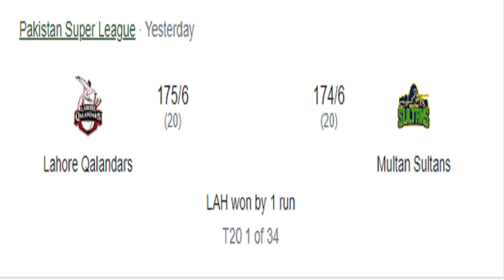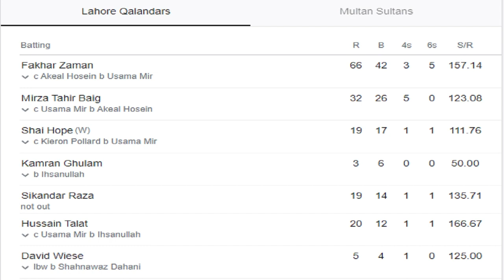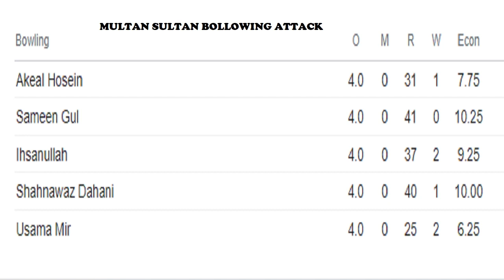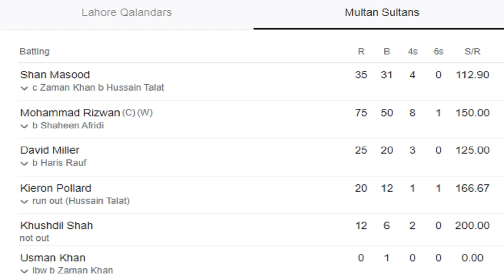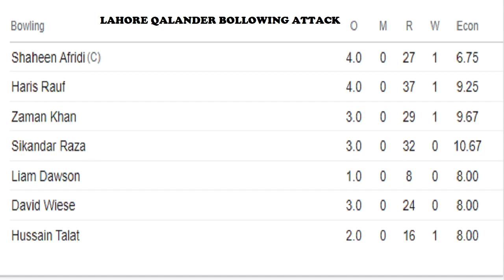PSL-8- Multan Sultan VS Lahore Qalandars | Quick Review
The PSL-8 tournament is in full swing, and the Multan Sultan and Lahore Qalandars are two of the most exciting teams to watch. In this video, we'll give you a quick review of their recent match. We'll take a look at the highlights, the standout players, and the key moments that made this match so thrilling. Plus, we'll discuss the implications the match has for the rest of the tournament. So if you want to stay up to date on the PSL-8, don't miss this video!